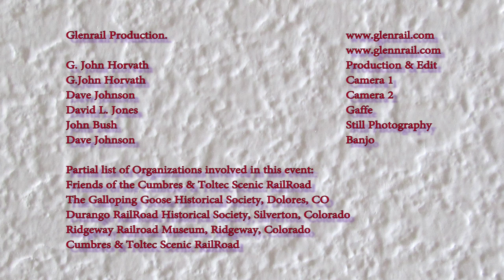DoubleHeading Collage: Cumbres & Toltec Scenic RR: September 29, 2013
Buddy and I drove to close my shack in Alamosa. We spent a day filming a doubleheader from Chama, NM, to Cumbres Pass. There were four days to this event. We attended the first day. We had a great time with many great rail fans. We chase the train and Geese from Chama, New Mexico, to Cumbres Pass, wrapping up our day at the Los Pinos water tank.

C-18 #315 and K-27 #364 are treats singly. Here they are coupled in shared action!

After a coy shot of my left ankle cast, followed by #315 night posing on 9/29/13, Galloping Goose #5 of Dolores, Colorado, and Galloping Goose #1, of Ridgeway, Colorado, start the day.

Buddy Dave is the best banjo player in AZ. Thank you Dave Johnson for permission to use your banjo work in this video. And your great camera work. And for making this trip possible.

Please critique. This is practice for my next DVD.

I no longer have a cast. My surgeon fired me February 2014. 2 surgeons, 16 months, 2 bone infections, 5 surgeries. Now I can walk! Always took walking for granted.